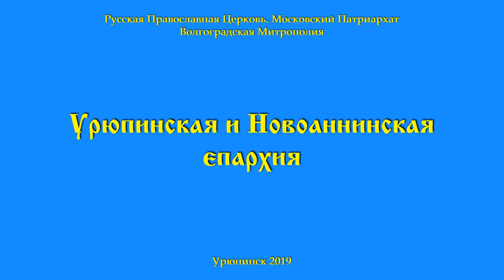Архиерейский молебен перед началом экзаменов.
26 мая 2019 года в Урюпинской епархии по просьбам учащих и уча-щихся совершались молебны перед началом экзаменов.

В г. Урюпинске богослужение традиционно прошло возле арки в честь Урюпинской иконы Божией Матери, возглавил его епископ Урюпин-ский и Новоаннинский Елисей в сослужении городского духовенства.

Своё приветственное слово к собравшимся перед началом молебна Владыка адресовал, в первую очередь, выпускникам, напомнив, что школьные экзамены – это лишь некий порог в нашей жизни, которая на этом не заканчивается, а, наоборот, только начинается:
– Хотел бы пожелать, чтобы ваша жизнь сложилась к лучшему! По-этому сейчас мы все – священнослужители, родители, учащие и учащи-еся, стоящие здесь, – будем вместе молиться о том, чтобы вы благопо-лучно преодолели этот барьер, пусть не самый главный в жизни, но всё же важный. Готовьтесь к экзаменам спокойно, не бойтесь, положите, как говорят верующие люди, ваше упование (то есть надежду) на Гос-пода нашего Иисуса Христа. Но при этом не забывайте о занятиях, ведь если мы молимся, но не трудимся, лодка нашей жизни стоит на месте.
По окончании молебна священнослужители благословили и окропили святой водой всех детей и взрослых.

Т. НОВИКОВА,
пресс-служба Урюпинской епархии.